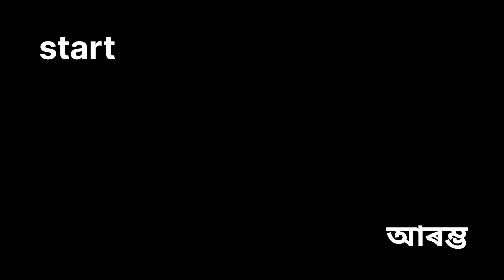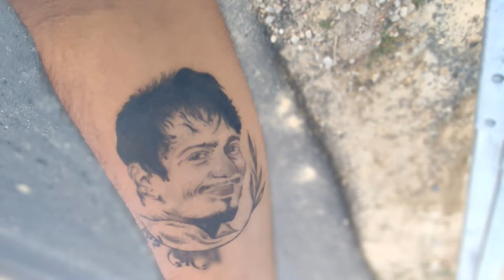KAKODONGA || BEAUTY OF NATURE || ইমান ধুনীয়া 😍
Your Quires:-

kakodonga beauty of nature,
beauty of nature tv
natural beauty,assam tourism place,kakodonga natural beauty,assam,northeast
beautiful places around the world hd oca orchard coaching academy,
beautiful places around the world waterfalls forest river mountains,
heaven is a beautiful place by keith wonderboy johnson,
in a beautiful place out in the country 33 rpm,
beautiful place in out cuts city,
in a beautiful place out in the country edit,